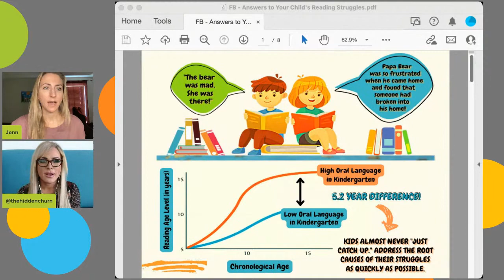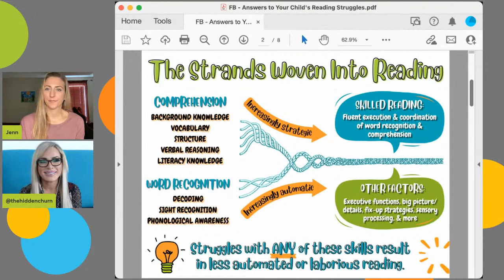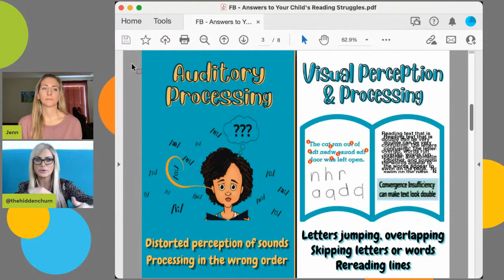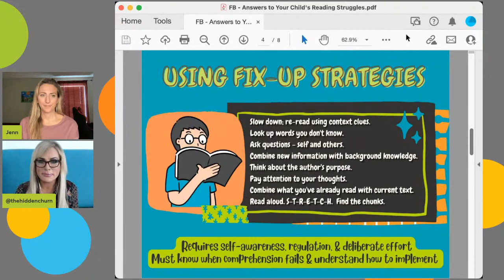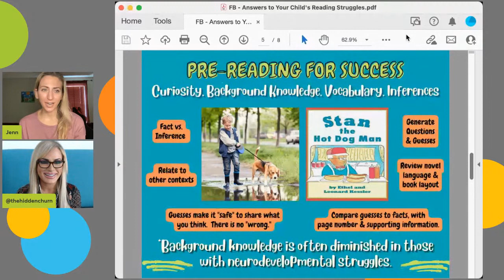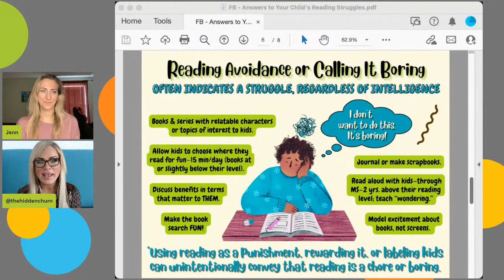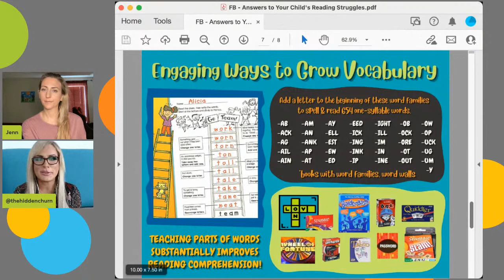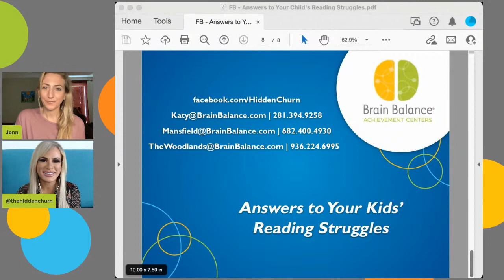Answers for Your Kids’ Reading Struggles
If your child’s or teen’s reading is slow and laborious, if they have difficulty with comprehension, or if they avoid reading, this show if for you! We will discuss several root causes of these issues, some of which are not obvious. We will also share what you can do to garner their buy-in and help them cultivate these essential skills.